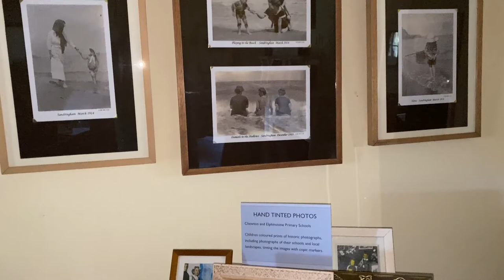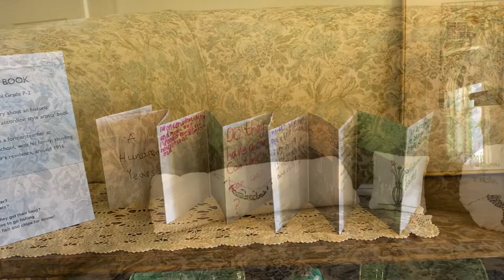Kids Takeover Buda.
Buda was the inspiration for the children to create artistic works around history and art. The children visited Buda and created works which Kitty then included in a display at Buda, using different rooms within the house. The exhibition was playful, insightful and an absolute delight.